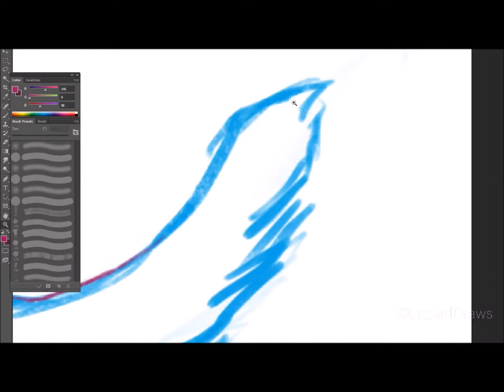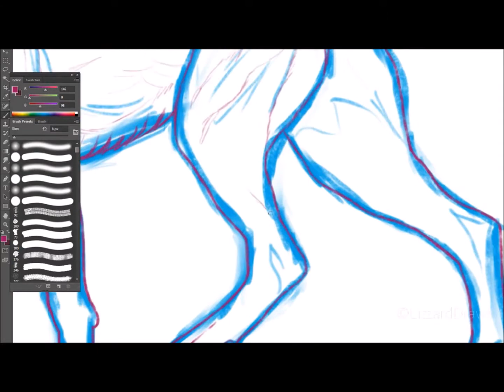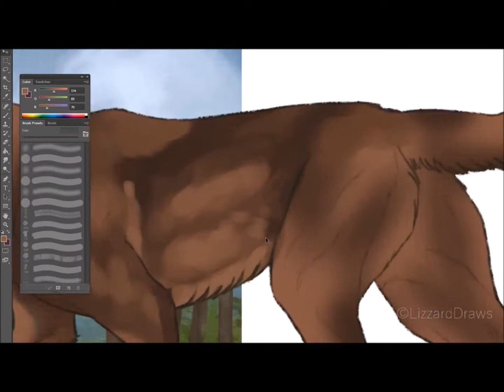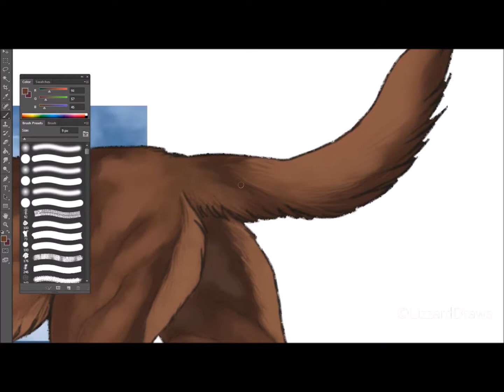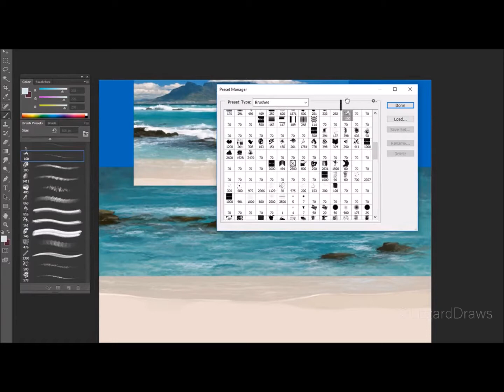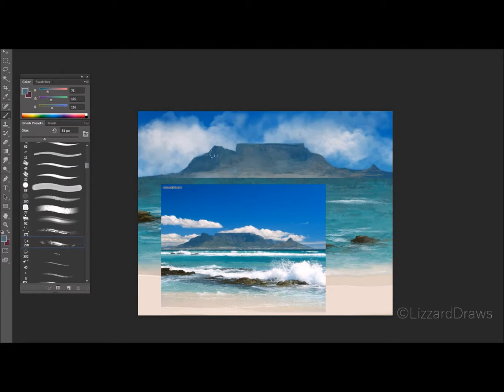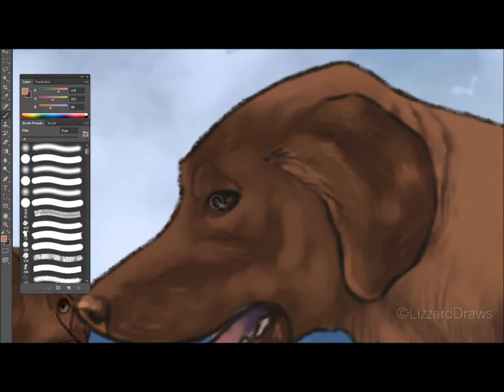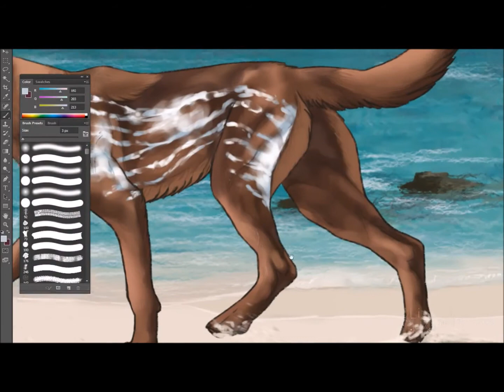Clover Speedpaint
Speedpaint for the process for a DARPG show entry! The breed is an Ottawa Classic Retriever which is a created breed of my own! I loved painting the beach!!! I wish for it so bad :U

☠☢☠Commercial use and distribution of this work is strictly prohibited. Uploading, editing, rendering, manipulating my work, erasing my logotype and signature, making prints etc. is also strictly prohibited. You may NOT copy, sell, heavily reference, trace, steal, put this artwork on your website/blog/dAaccount or use it in any other way without my written permission! Offenders will be reported.☠☢☠